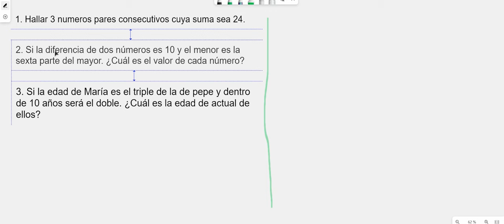Uso de Ecuaciones de 1er Grado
Compartimos el video donde hacemos uso de las ecuaciones de primer grado para resolver casos prácticos.